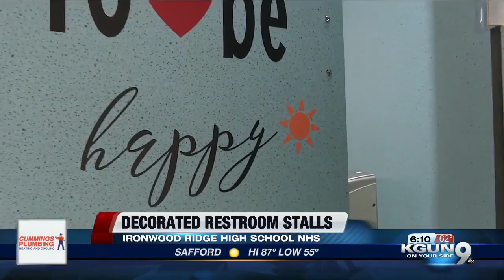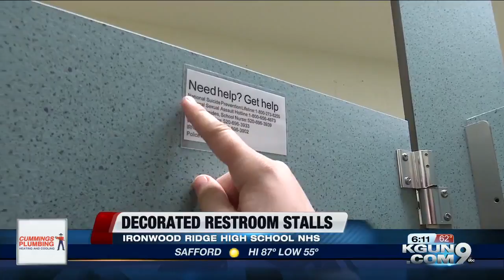Students decorate restroom stalls, sending uplifting messages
A team of National Honor Society students at Ironwood Ridge High School decorated its female restroom stalls. NHS saw this as a way to uplift students and to spread suicide prevention awareness.